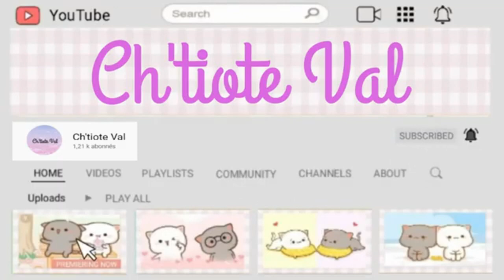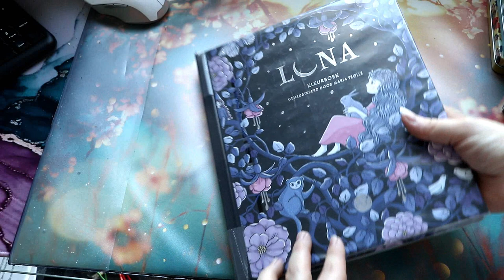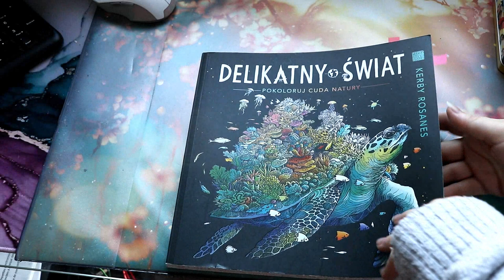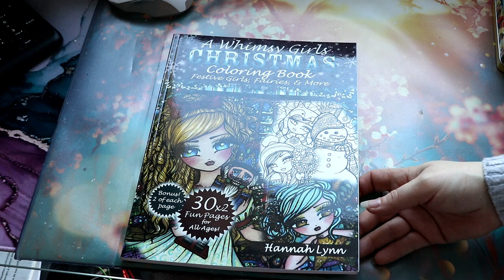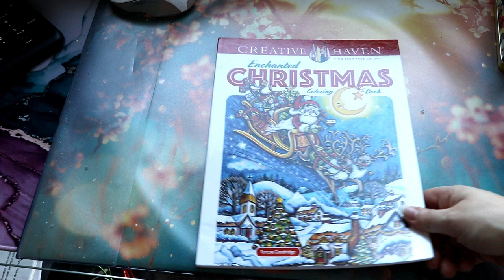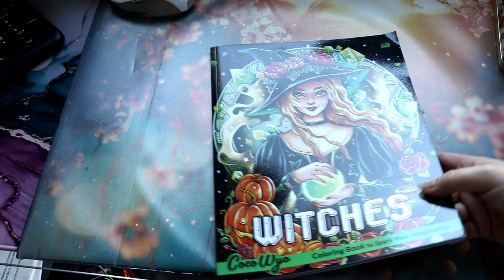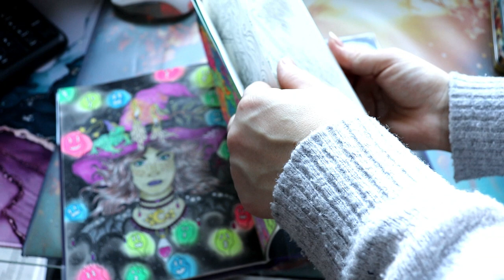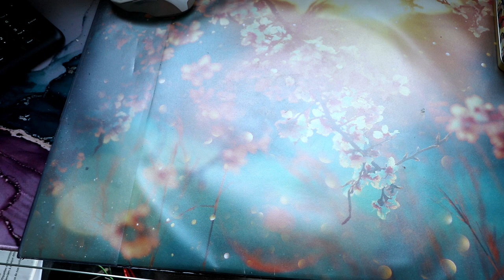Ma collection partie 1 Update 2023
Je vous retrouve aujourd'hui pour ma collection de livre de coloriage Hors Disney

Matériels présentés :

📔 Portraits de stars
📔 Petites bêtes
📔 4 saisons
📔 Twilight garden
📔 Cute and Creepy
📔 Pop manga mermaids
📔 World withing world
📔 Fragile world
📔 Le cercle de la vie
📔 Aepol
📔 Nocturnes
📔 Valentines day
📔 Mermaids fairies and other creatures
📔 A whimsy girl christmas
📔 Color'n chics 2
📔 Color'n ocean 3
📔 Color'n beauties 4
📔 From halloween to christmas 5
📔 Adorable caracters 6
📔 Fun fantasy 7
📔 Fantasy and cuties 8
📔 Country christmas
📔 Enchanted christmas
📔 Fairy and fantasy
📔 Faity and fantasy 2
📔 Fairy and fantasy 3
📔 World and time
📔 Girl with poem
📔 Myths, monsters ...
📔 Amazing hairs 2
📔 Cute and friends
📔 Sakuems 2018
📔 Fairy touch of magic
📔 Haxan stuga
📔 Midnight mascarade
📔 Forest kingdom
📔 City among the stars
📔 Flowers and sweetgirls
📔 Boules de poils

             ʕ•̫͡•ʕ•̫͡•ʔ•̫͡•ʔ•̫͡•ʕ•̫͡•ʔ•̫͡•ʕ•̫͡•ʕ•̫͡•ʔ•̫͡•ʔ•̫͡•ʕ•̫͡•ʔ•̫͡•ʔ

Vinted : vbanb

Valérie 😘